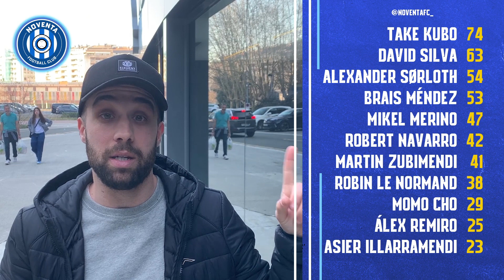NOVENTA DE ORO: REAL SOCIEDAD 1-1 RC CELTA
Empate y segundo partido consecutivo que no se gana en casa. Se adelantó la Real con gol de Oyarzabal, se quedó con 10 el Celta y empató Le Normand en el 93...él no quería.